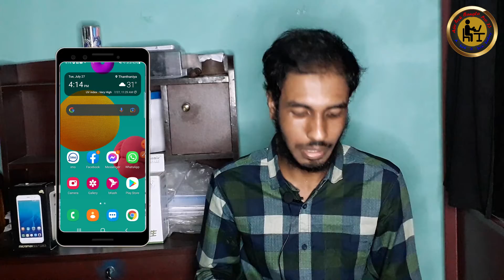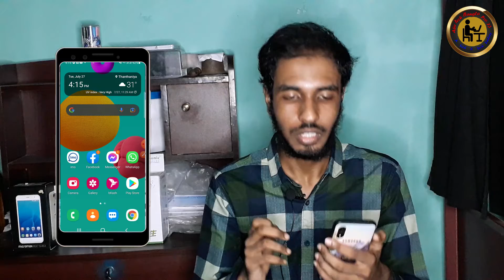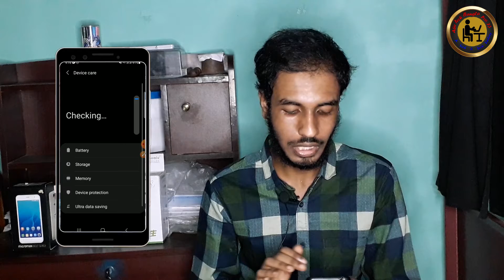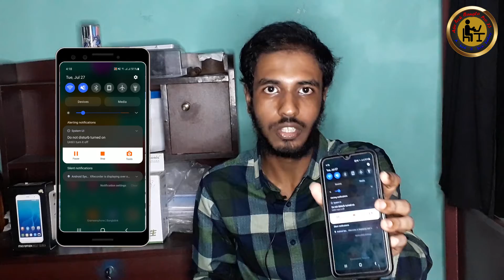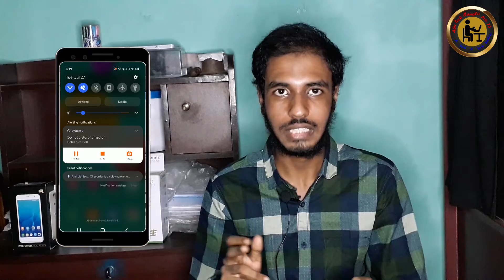Don't Buy Duplicate Iphone | How To Check Original Iphone | Abir Tech Bangla Pro73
Many People Dont Know Whats What Is Different In Original Iphone And Duplicate Iphone.
Do You Want To Know How To Check Original Iphone?
Want To Know Whats Inside Duplicate Iphone?
In This Video I Shared Original Iphone And Duplicate Iphone?
**Abir Tech Bangla Pro73**
A Tech & Tech Factory
Bangladesh
Social Profiles :
*** ANTI-PIRACY WARNING ***
This content is Copyright to Team Abir Tech Bangla Pro73 ! Legal action will be taken against those who violate the copyright of the following material presented!
Thanks.